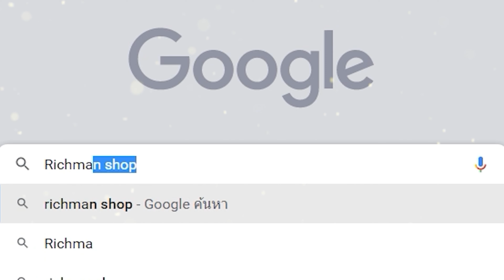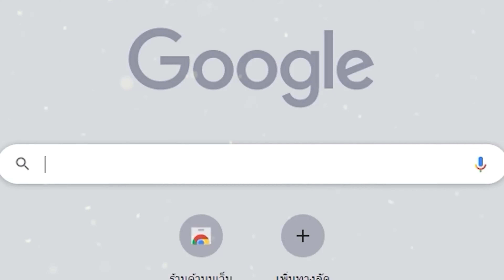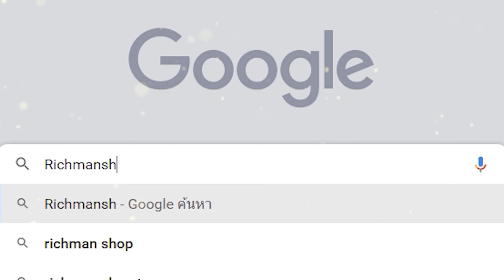Eggy Party เกมมือถือแนววิ่งผ่านด่านสุดปั่นเล่นกับเพื่อนได้ เปิดให้เล่นแล้ว!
🔥 APK (ติดตั้งแล้วเล่นได้เลย)

cr.FB : เล่นเกมไรดี ข่าวเกมมือถือออนไลน์